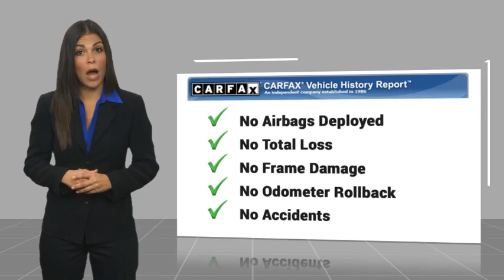2024 Ford Expedition Max TEMECULA BEAUMONT MENIFEE PERRIS LAKE ELSINORE MURRIETA R240145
2024 Ford Expedition Max Limited

26895 Ynez Rd.